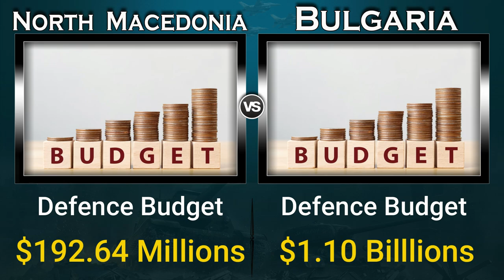North Macedonia vs Bulgaria Military Power Comparison 2022 | Global Power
Bulgaria vs North Macedonia Military Power Comparison 2022,
Bulgaria vs North Macedonia Military Power 2022,
Bulgaria vs North Macedonia Military Power Comparison,

Bulgaria Army vs North Macedonia army,

North Macedonia Military Power 2022,
Bulgaria Military Power 2022,
Bulgaria,
North Macedonia,
Military Power,
source: